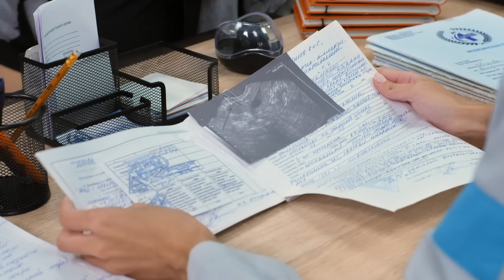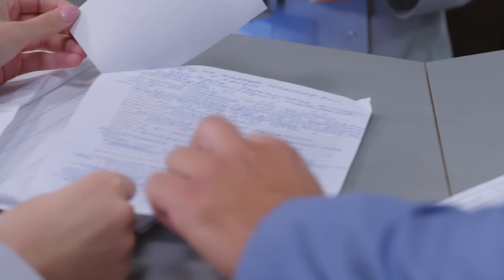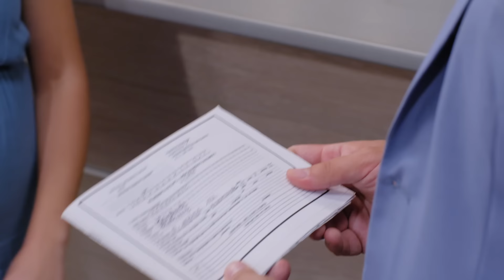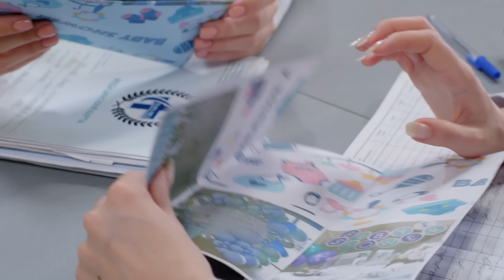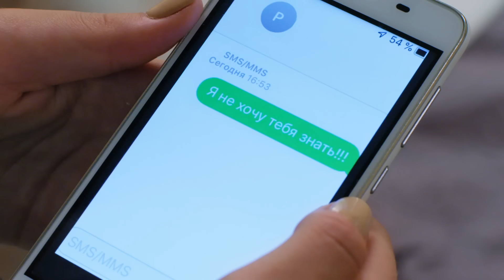ЖЕНСКИЙ ДОКТОР-4 | СЕРИЯ 38. Лучший Сериал О Врачах. Мелодрама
Люда (36 недель) ,жена главы крупной юридической компании ложиться в клинику. Сестра Степана подслушивает разговор и сообщает ему ,что ребенок Люды не от него.
Луиза Семеновна приводит в клинику Тасю (39 недель). Отец ребенка Таси -сын Луизы Семеновны. Женщина хочет забрать новороженного ,уговорив Тасю подписать отказ.